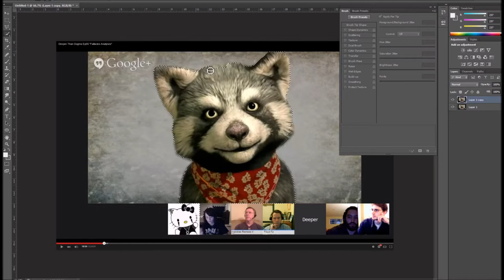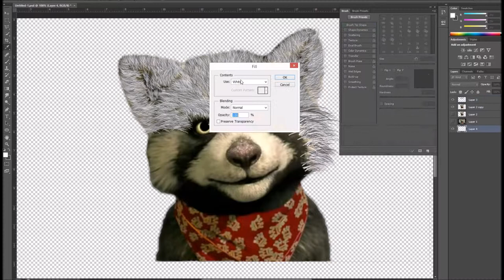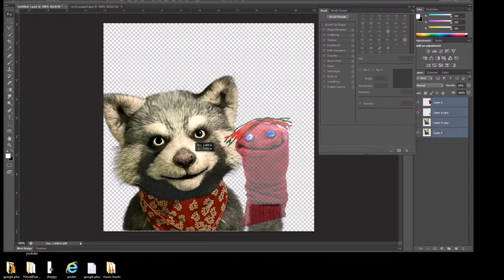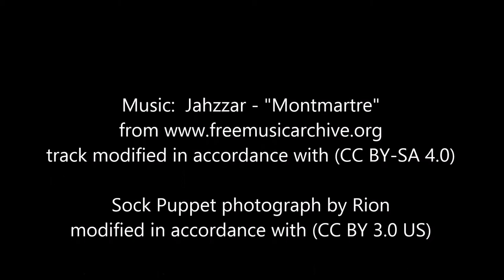Two Sockas For The Price Of One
Our favorite cyberspace racoon gets a makeover.  This took around 40 minutes.  Watch in full HD.